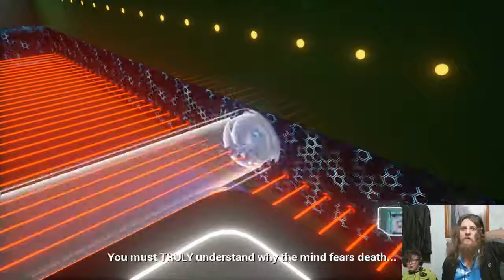Gravitas Ep03 Now You Will Die - TGB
Come hang out on Discord Things are getting tricky

Merulu
Mitch Da Gamer